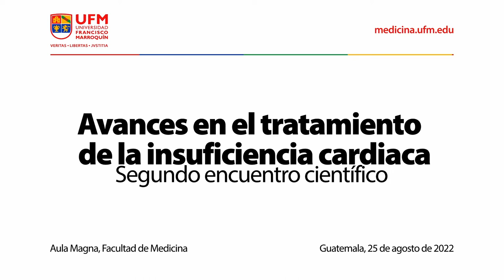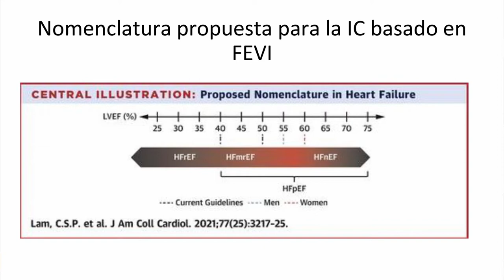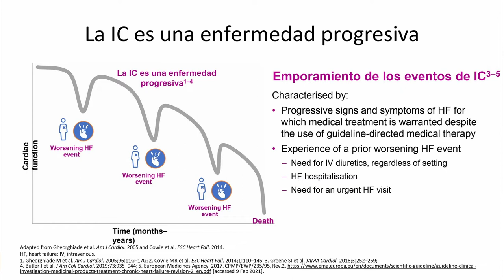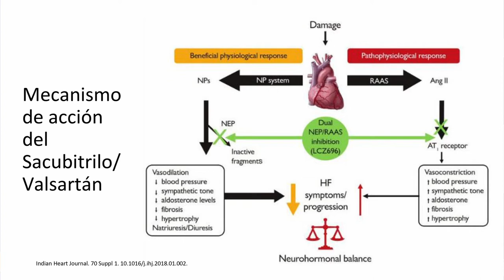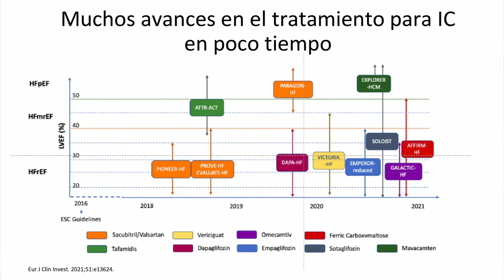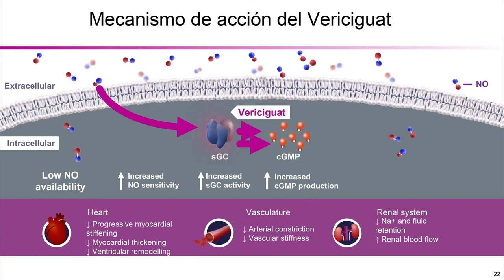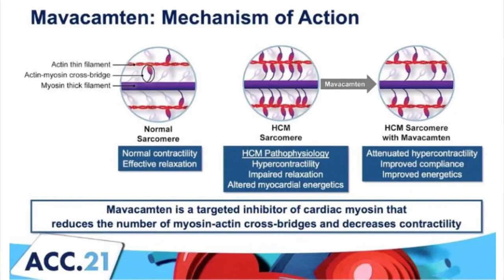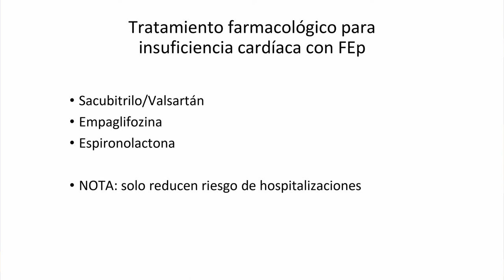Avances en el tratamiento de la insuficiencia cardiaca